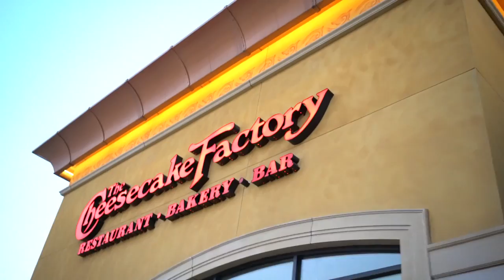Fuel To The Fire